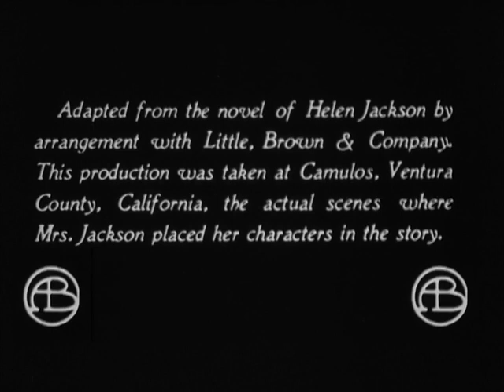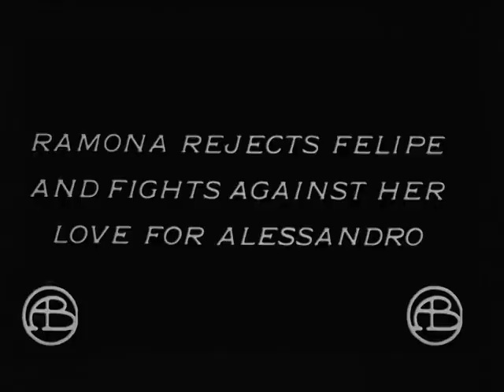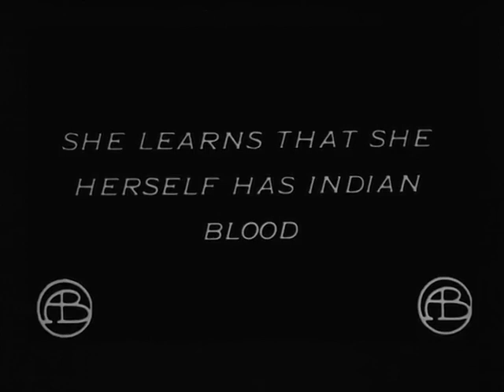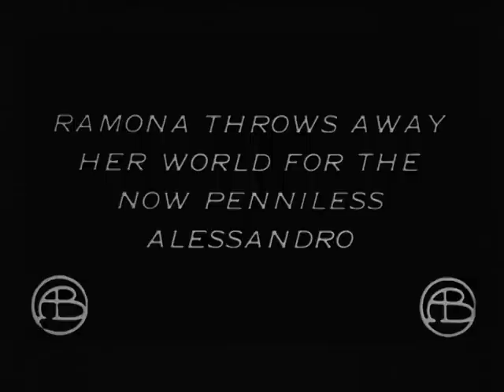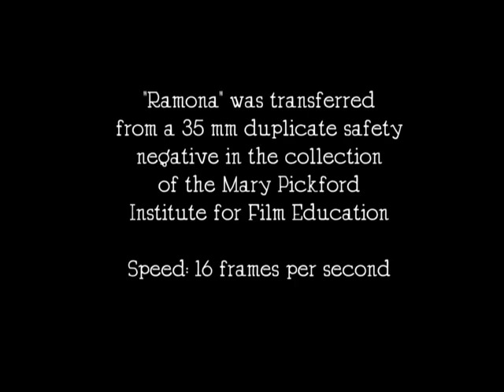Ramona (1910)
Romance
Ramona chronicles the romance between Ramona (Mary Pickford), a Spanish orphan from the prestigious Moreno family, and Alessandro (Henry B. Walthall), an Indian who appears on her family's ranch one day...
Written by Helen Hunt Jackson (novel)
D. W. Griffith
Stanner E. V. Taylor
Produced by D. W. Griffith
Starring Mary Pickford
Henry B. Walthall
Cinematography G. W. Bitzer
Distributed by Biograph Company
Release date
Language Silent

Cast
Mary Pickford, the actress who plays Ramona.
Mary Pickford as Ramona
Henry B. Walthall as Alessandro
Francis J. Grandon as Felipe
Kate Bruce as The Mother
W. Chrystie Miller as The Priest
Dorothy Bernard
Gertrude Claire as Woman in west
Robert Harron
Dell Henderson as Man at burial
Mae Marsh
Frank Opperman as Ranch hand
Anthony O'Sullivan as Ranch hand
Jack Pickford as A boy
Mack Sennett as White exploiter